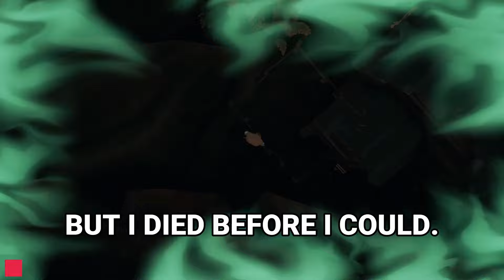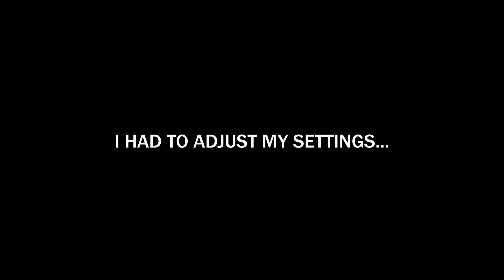Point and Laugh at this Sea of Thieves Video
Please find my video funny please bro its the funniest thing bro I swear.
The final Tall Tale from the Sea of Thieves Pirates of the Caribbean update!